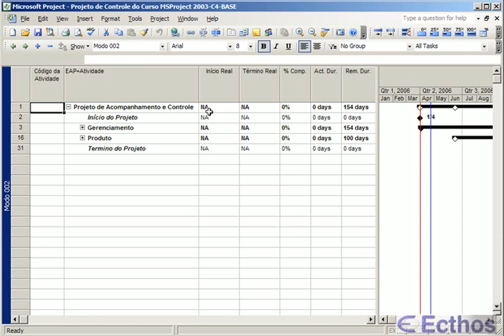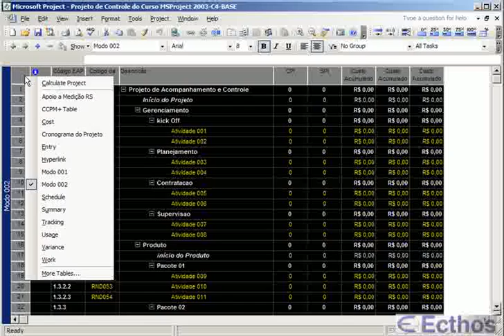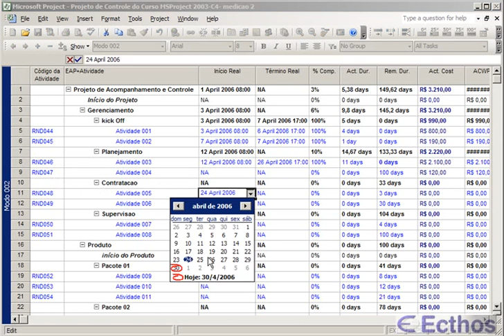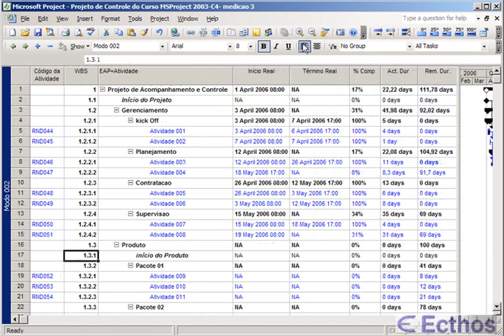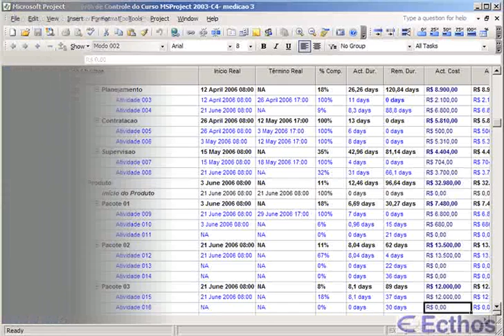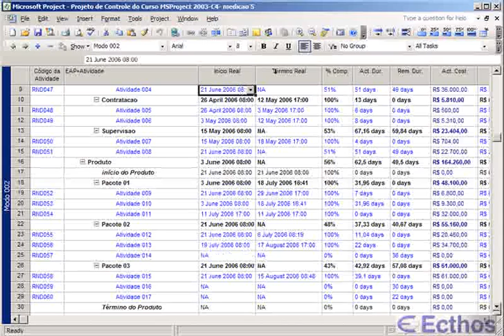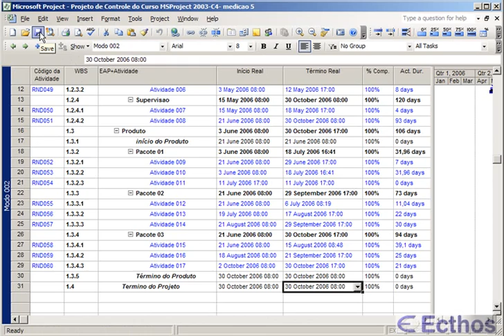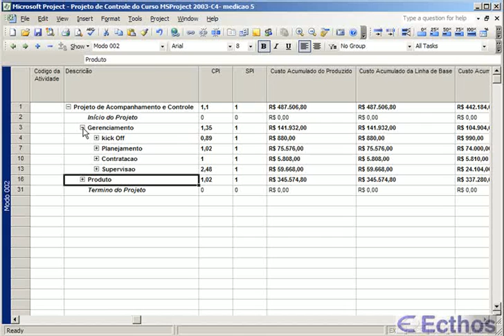Curso MSProject 2007 - Aula - 08 C4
"Curso de Apoio ao entendimento e uso do aplicativo MSProject2007
A sua versão completa requer realização de exercícios e verificação individual de resultados por apoio a tutoria online. Essa liberação é uma iniciativa da Ecthos CD com o Spider Team Russia - REP do PMI.
A Ecthos CD é especializada em assessoria e consultoria pessoal e empresarial na área de Gerenciamento de Projetos e dispõe esse material para apoio ao melhor entendimento dessa ferramenta MSProject 2007